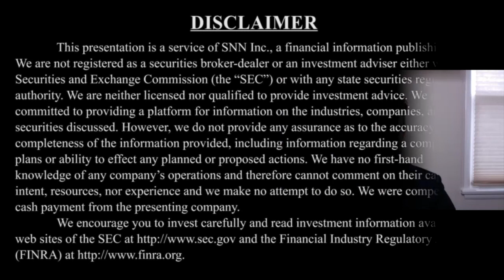Iconic Brands on Concept to Completion Value Proposition, Bellissima Prosecco and Goals for 2020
SNNLive spoke with Richard DeCicco, CEO of Iconic Brands, Inc. (OTCQB: ICNB) via Zoom to discuss (Click the time stamp to jump to each answer, or watch it all):

0:38 Overview and history of Iconic Brands
3:50 Idea of Concept to Completion: Company's Value Proposition
9:20 Partner deal flow and Bellissima Prosecco
14:14 Business strategy with strategic partners
17:31 Shareholder Letter on May 21, 2020
24:35 Company's capacity for taking on new concepts
31:32 Goals for rest of 2020

The interview may contain forward looking statements about Iconic Brands, Inc. See Iconic Brands, Inc.'s periodic filings with the Securities and Exchange Commission for more complete information.

About Iconic Brands, Inc.

Iconic Brands, Inc. is a lifestyle branding company with the highest expertise of developing, from inception to completion, alcohol beverages for itself and third parties. Iconic markets and places products into national distribution through long-standing industry relationships. Iconic is a leader in “celebrity branding” of beverages, procuring superior and unique products from around the world and branding its products with internationally recognized celebrities. It currently offers Bellissima Prosecco and BiVi Vodka. In addition, Iconic developed the Hooters Spirits line of premium spirits in partnership with United Spirits, Inc., a leading private-label beverage company and affiliate of Iconic, for Hooters restaurants and off-premise retail locations both domestically and internationally.

Please visit the Company’s websites and follow it on social media.

Twitter: @IconicBrandsUS; @HootersSpirits; @BellissimaByCB @BiviVodka

Instagram: @IconicBrandsUSA; @HootersSpirits; @BellissimaProsecco; @Bivivodka